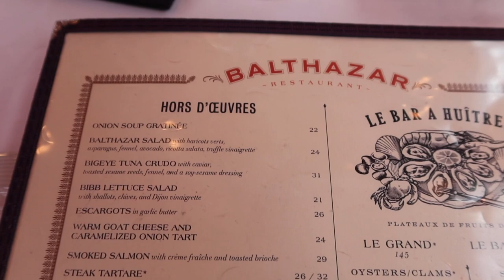VLOG * New York Weekend in my Life! Q&A, Lunch at Balthazar, Kendall's Birthday, new Summer Finds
Come along on another weekend in my life vlog living in Manhattan!

Wearing/mentioned:
- Purple one shoulder top: old Mango